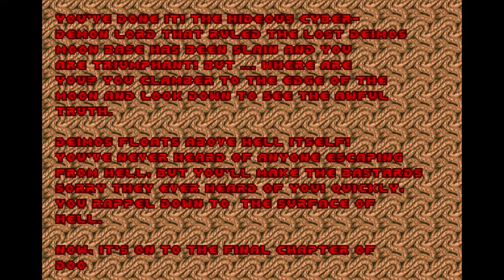Doom Blind Let's Play - Cyberdemon Showdown - Part 5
It's time to finish The Shores of Hell as Unsilent goes through the final three missions of Doom's second episode. That means doing battle with all that Hell can throw at you, including the Cyberdemon. If you thought four barons of hell were bad, wait until  you see this.

I followed this up with a blind let's play of Doom 2: Hell on Earth.